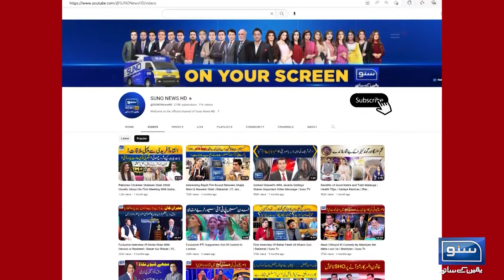Nawaz Sharif Muree Rawana | Breaking News | Suno News HD